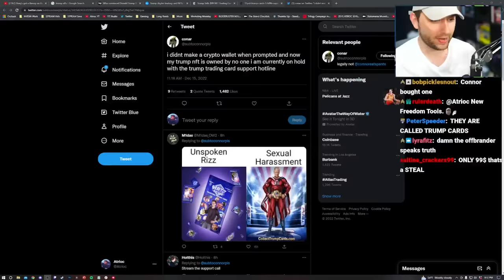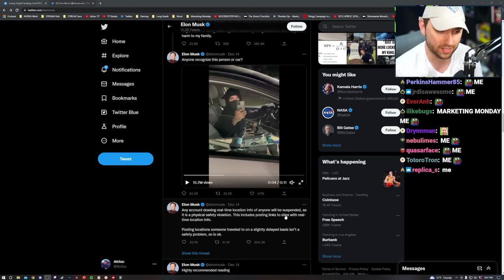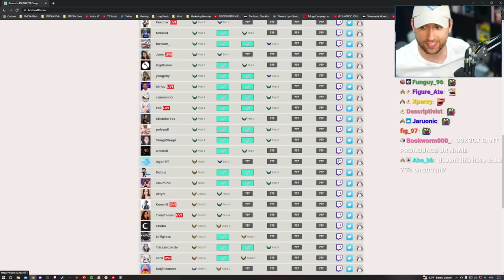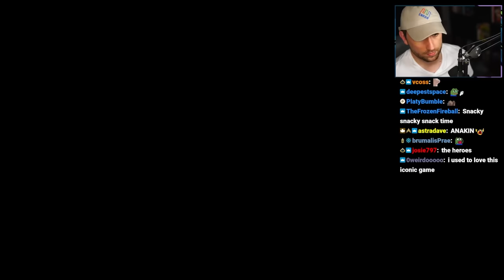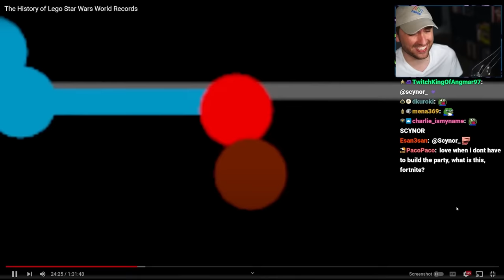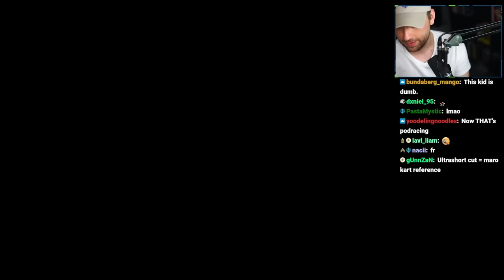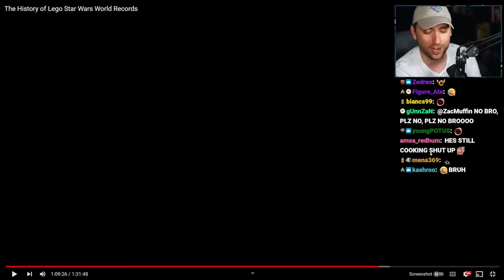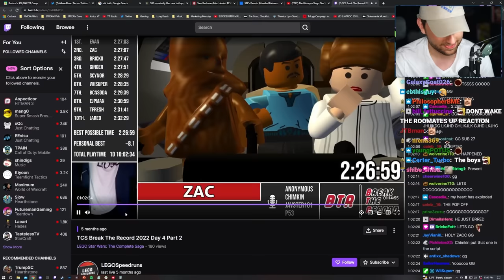Atrioc Reacts to The History of Lego Star Wars World Records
In this VOD, Atrioc talked with chat and reacted to the new Summoning Salt video.

0:00 Talking about Trump NFTs and more
1:34:24 Reacting to Summoning Salt